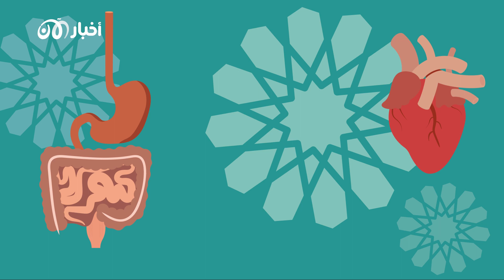ما هي فوائد الصيام في شهر رمضان المبارك؟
مع اقتراب شهر رمضان المبارك..نستعرض معكم أبرز فوائد الصيام على الصحة الجسدية
فما هي فوائد الصيام في هذا الشهر الفضيل؟